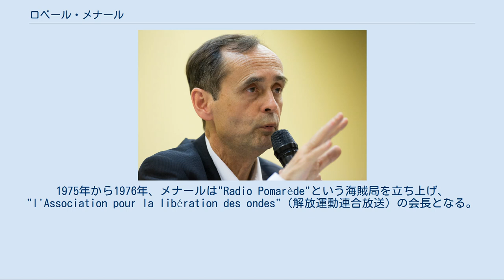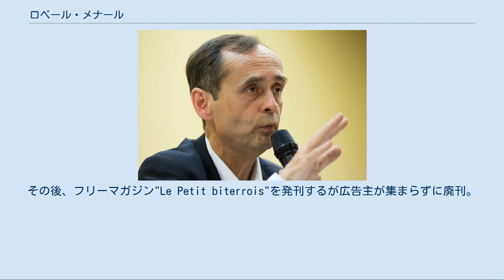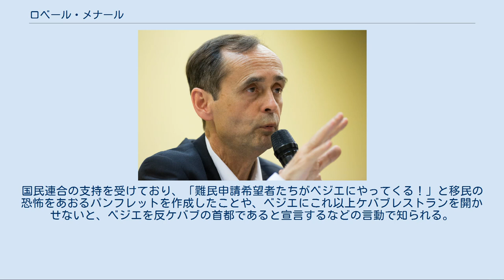ロベール・メナール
ピエ・ノワール
メナール（2015年） ロベール・メナール（Robert Ménard, 1953年7月6日 - ）は、フランスのジャーナリスト、政治家。
非政府組織「国境なき記者団」創設者の1人で現在は事務局長を務めている。
2014年からはベジエの市長を務めている。
 メナールはアルジェリアのオランで生まれ、メナールの家系は1850年代からアルジェリアで暮らしていたフランス系でメナールが9歳のときに家族とフランス・アヴェロンへ移住していた。
メナールはそこで宗教を学び、将来は聖職につくことを考えていた。
その後、大学在学中に第四インターナショナル系の革命的共産主義者同盟のメンバーとなってトロツキストらと関係を持つようになり、社会党に入党。
1975年から1976年、メナールは"Radio Pomarède"という海賊局を立ち上げ、"l'Association pour la libération des ondes"（解放運動連合放送）の会長となる。
このことから幾度となく訴訟の標的になり、なかには後の大統領となるミッテランも訴訟を起こしている。
その後、フリーマガジン"Le Petit biterrois"を発刊するが広告主が集まらずに廃刊。
そして1985年に国境なき記者団を創設する。
 メナールは重大論争の中心に立つようになっていく。
あるラジオインタビューで、ジャーナリストのダニエル・パール誘拐殺害事件について問われた際、「拷問の有用性は状況次第で正当化されるかもしれないとの解釈が広がってしまった」と述べている。
2008年3月24日にはメナールを含めた国境なき記者団の3人が北京オリンピックの採火式を混乱に陥れたため逮捕された。
この騒動を起こした目的は、中国政府がチベットの市民権運動を厳重に取り締まっていることへの抗議だったという。
 また、国境なき記者団はアメリカ・中央情報局とつながっているとの憶測を受け非難されているが、これを否定している。
もっとも、全米民主主義基金とつながり、資金提供を受けているのは事実である。
 なお、メナールはエマニュエル・デュヴェルジェと結婚しており、現在2人の子供に恵まれている。
 2014年4月4日よりベジエの市長を務めている。
国民連合の支持を受けており、「難民申請希望者たちがベジエにやってくる！」と移民の恐怖をあおるパンフレットを作成したことや、ベジエにこれ以上ケバブレストランを開かせないと、ベジエを反ケバブの首都であると宣言するなどの言動で知られる。
 2007年1月28日、台湾民主基金より「第１回アジア民主人権賞」を受賞。